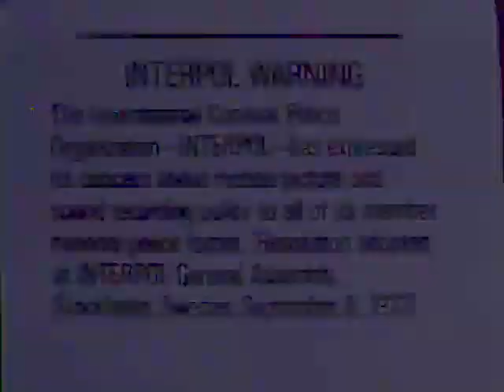All Aboard for Sharing (1996 Version) Part 1